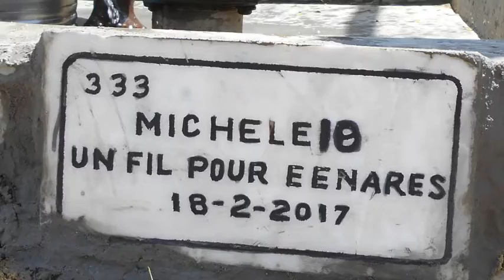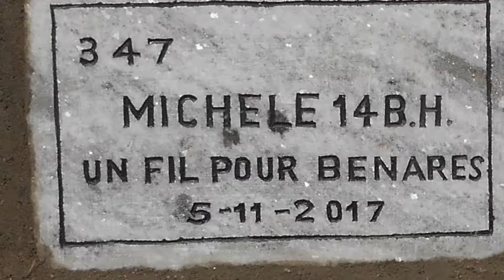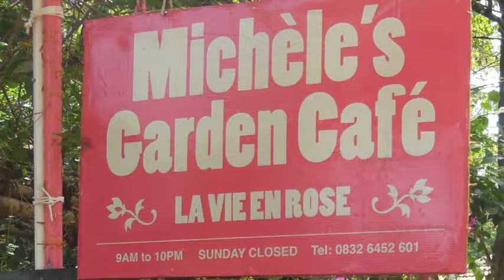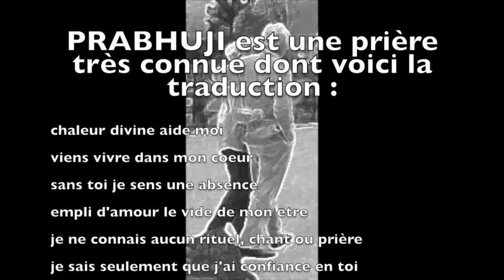hommage pour la pose de la pompe MICHELE 14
photos des 14 pompes et de la vie de Michèle...